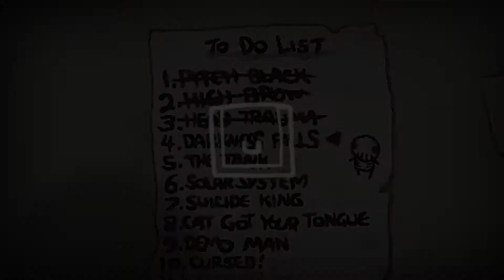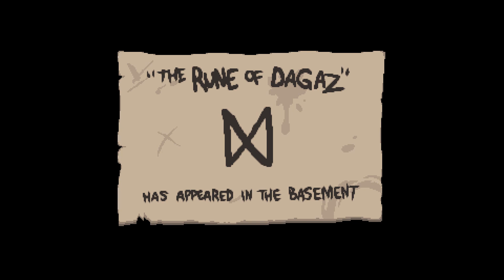The Binding Of Isaac: Rebirth Darkness Falls Challenge